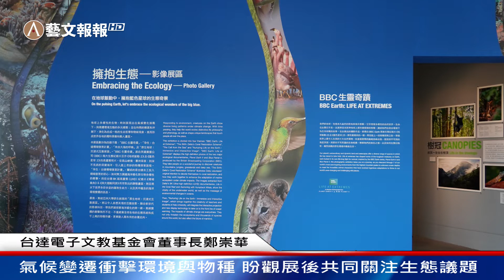國內首創100%使用再生電力展覽：亞洲大學、台達電子文教基金會合辦「地球．脈動中–生態與藝術特展」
亞洲大學與台達電子文教基金會共同合辦「地球．脈動中–生態與藝術特展」，本次展覽為國內首次將生態與藝術結合的大展，更是全球首例以綠電舉辦的展覽，亞洲大學創辦人蔡長海與台達集團創辦人鄭崇華均出席致詞。亞洲大學校長蔡進發提到這次展覽的兩個特色，並將持續與台達電子進行產學合作。台達電子文教基金會副董事長郭珊珊則提到這次合作的創舉，並說到8K高畫素的沈浸式工程雖然困難，但所呈現的效果更令人驚豔。亞洲大學現代美術館長潘襎除了強調美術館的角色定位，同時也點出這次展覽對美術館的挑戰。